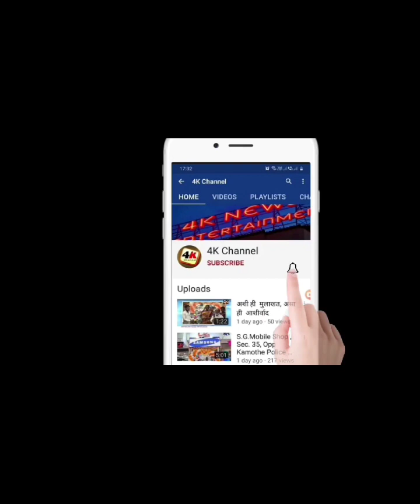कामोठे शिवसेना तर्फे वह्यांचे वाटप